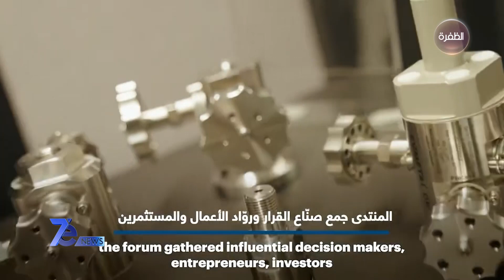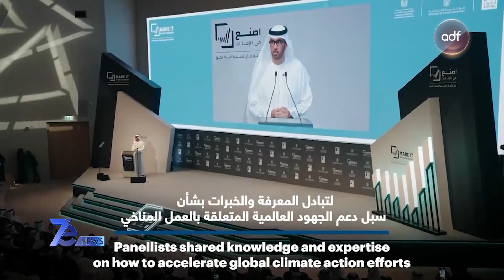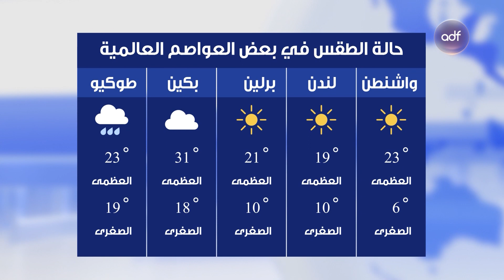نشرة أخبار 7e NEWS | 02-06-2023 | نشرة منتصف الليل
النشرة من تقديم:
- ريم معروف